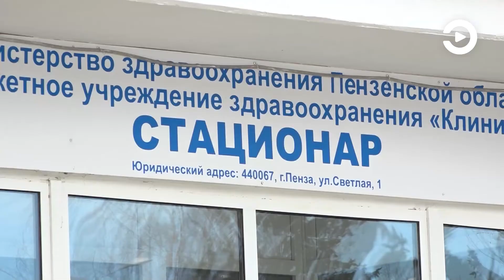Ситуация с COVID-19 в регионе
Кривая заболеваемости продолжает идти на снижение. Так, за минувшие сутки это диагноз подтвержден у 291 жителя региона. И это минимальный показатель за два последних месяца.